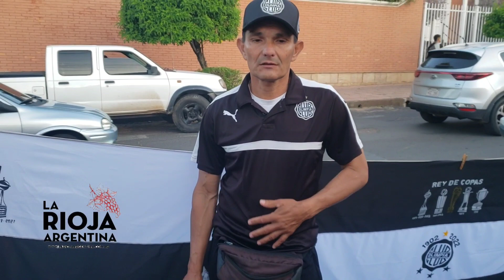Vlog en OLIMPIA 1 - Libertad 0. Liga Paraguaya de Fútbol/ Torneo Clausura 2022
Vlog en el encuentro Olimpia 1 - Libertad 0, por el Torneo Clausura 2022 del fútbol paraguayo. La O se coronó finalmente esta tarde como campeones de esta competencia local.